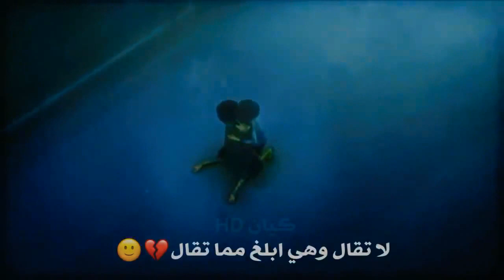أكثر فيديو انمي حزين ممكن تشوفه 💔😴مع كلمات توجع/حاله واتساب حزينه💔 فلم (cheruri) HD